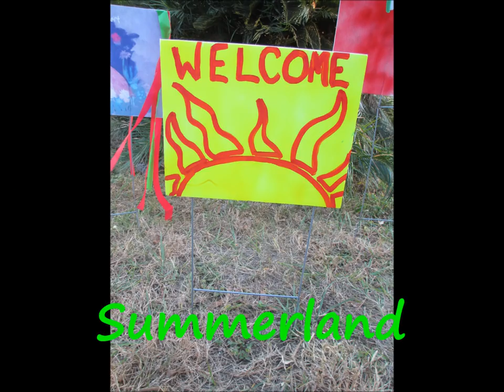Yule Like It 2012 - Join Us!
For more information about this truly delightful festival in Bonita Springs, Florida, please visit their

I created this video out of love for the magickal beings who come together to create Sacred Space in Summerland.  Rock on you fabulous folks!  ~♥~